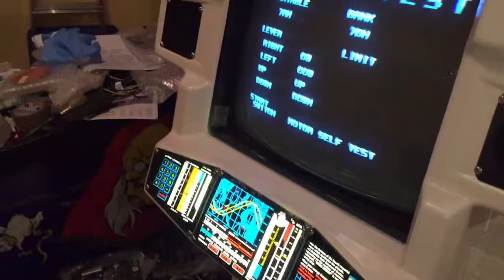Sega Galaxy Force II Deluxe